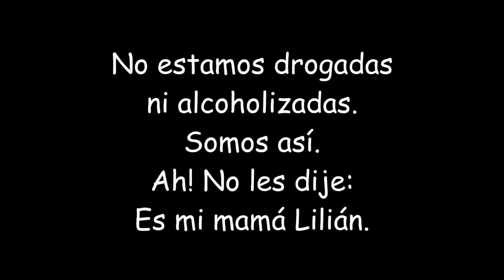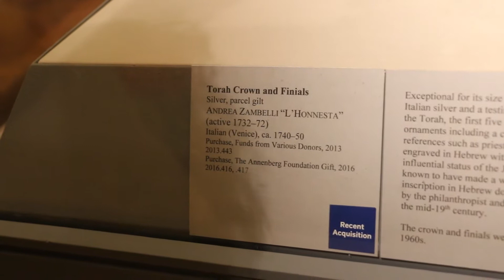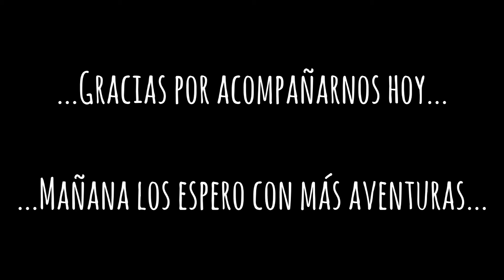NUEVA YORK DÍA 2 - MET MIDTOWN MANHATTAN ♥ Beby ♥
Hi lovelies! Cómo están?
Segundo día en NY y como llovía un poco decidimos hacer Museo!
Nos internamos en el MET. Es una maravilla impresionante! ♥

L♥VE

Beby

En este canal encontrarás: videos, trucos, videos de maquillaje, videos de belleza, rutina de noche, rutina de mañana, tips, consejos, make up, vlog, vlogs, compra, compras, maquillaje, cuidado del rostro, tip, tips, tips fáciles, tips rapidos, cuidado de la piel, trucos, hacks, lifehacks, life hacks,  beautyhacks, haul, hauls, sorteo, sorteos, sorteos internacionales, tag, cosas que no sabes para que sirven, tags, reto, retos, youtuber, cosas que, cosas que no sabes, no sabes para que sirve, youtuber de belleza, vlogger, desafío, desafíos, cosas, cosas que estas haciendo mal, cosas que haces mal, cosas que has hecho mal toda tu vida, cosas que hacemos mal todos los días, cosas que haces mal y no lo sabes, cosas que hacemos mal sin saberlo, comedia, risa, gracioso, video de comedia, video de risa, video gracioso, estabas usando mal, usabas mal, has usado mal, has estado usando mal, cosas que estabas haciendo mal, receta, recetas, life, cosas que no sabias para que sirven, hacks fáciles, life hacks rapidos, mascarillas, para que sirve, para que sirven, cremas, reviews, blog, cosas que no sabias, blogger de belleza, life hacks para la vida, cosas que estabas haciendo mal todos los días, beauty blogger, viaje, viajes, bebida, bebidas, hacks fáciles, hacks rapidos, reseñas, reseñas de: nyx, too face, no sabias para que sirve, no sabias para que sirven, anastasia beberly hills, kat von d, urban decay, benefit, kylie jenner, look, looks, mac, mac cosmetics, nars y mucho, mucho, mucho, pero muchísimo más!